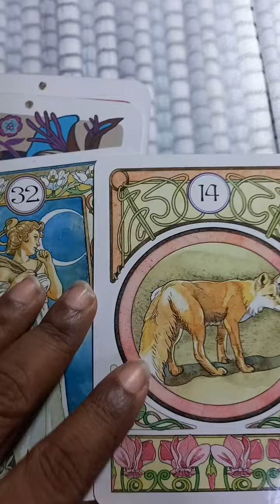CLICK FOR tarot message SCORPIO- THEIR THOUGHTS & FEELINGS - Subscribe for more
Hi, This is a quick timeless message for you coming through tarot, oracle and Lenormand cards. This message is meant as information to provide guidance or clarity for the collective. It may resonate or it may not resonate with you as it is a general reading. My wish is that this information helps you on your journey.